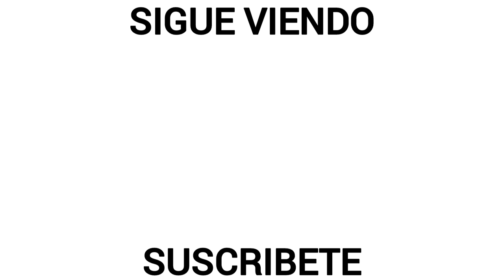Johan Vásquez • Mejores Jugadas Defensivas y Goles 2022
Johan Vásquez • Mejores Jugadas Defensivas y Goles 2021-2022 (Genoa FC)

Johan Vásquez • Best Defensives Skills & Goals 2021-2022 (Genoa FC)

Créditos Especiales📽️
-ESPN Deportes
-Skeere Fotball
-CineFutbol MX
-Mexico COMPS
-Serie A

¡¡Gracias!!